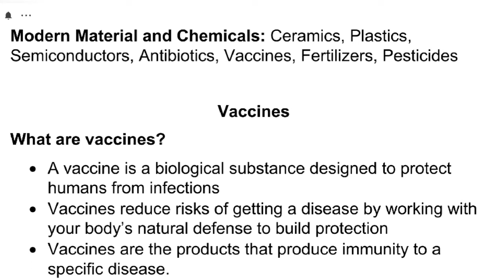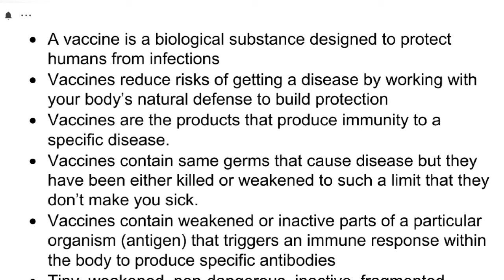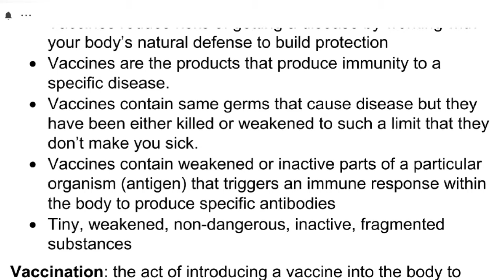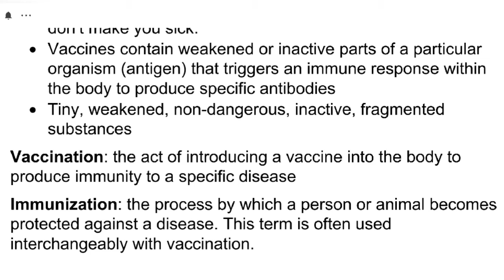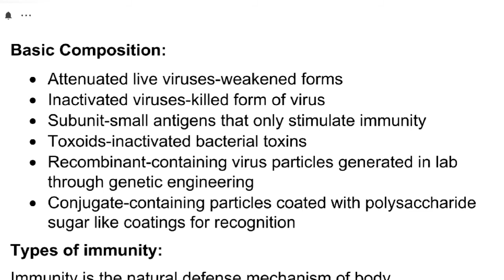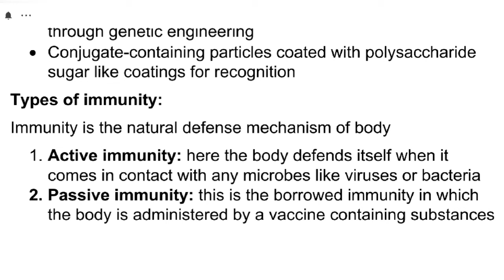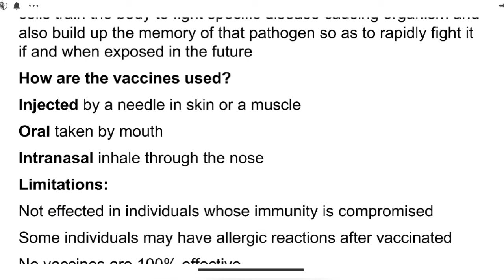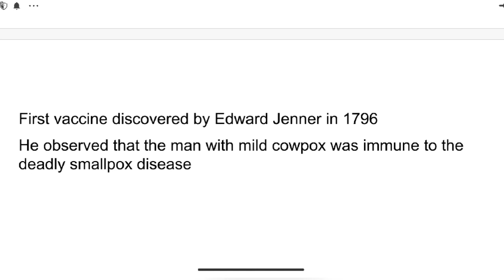What are Vaccines? | Materials and Chemicals | General Science and Ability 32 | CSS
CSS
General Science and Ability
Materials and Chemicals
Physical sciences
Lecture 32
What are vaccines?
importance
purpose
immunization